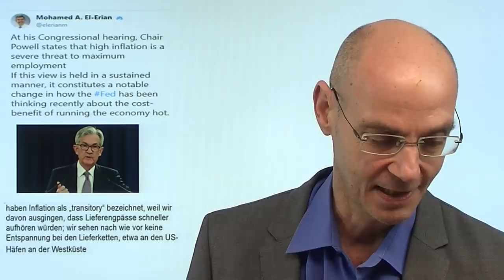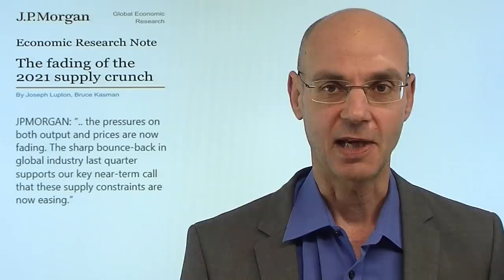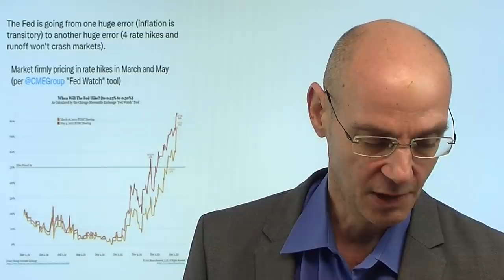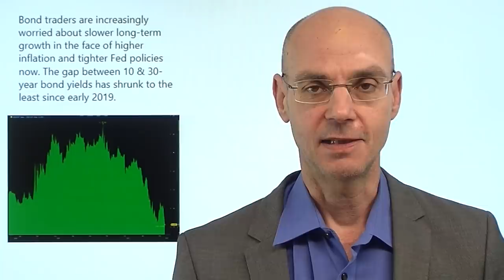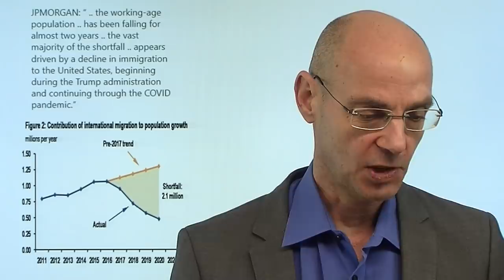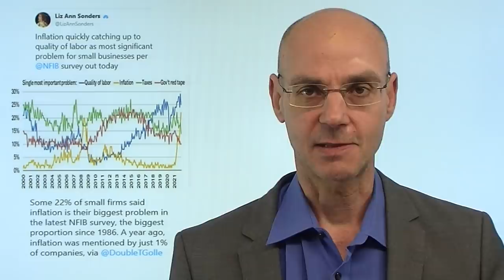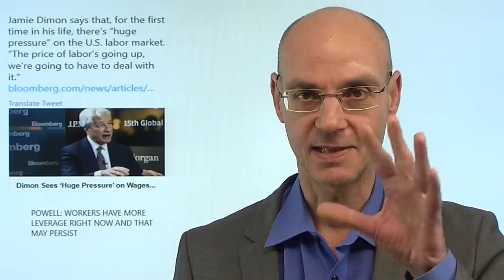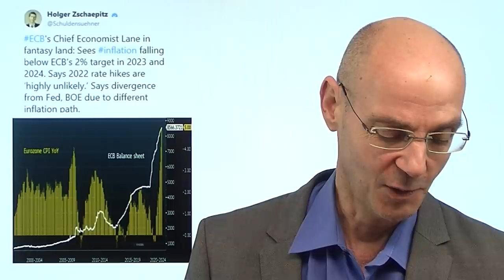Inflation: Energiepreise, Löhne und Notenbanken! Marktgeflüster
Hinweis aus Video: "Energiepreise: Dramatische Preissteigerungen an Europas Börsen"

Jerome Powell hat heute vor dem US-Senat einerseits die Aussagen aus dem FOMC-Protokoll bestätigt, wonach die Bekämpfing der Inflation baldige Zinsanhebungen und später eine Reduzierung der Bilanzsumme notwendig mache (aber heute die Märkte nach diesen Aussagen deutlich entspannter als letzte Woche nach dem FOMC-Protokoll). Aber eine Aussage von Powell war auffallend: die Inflation sei doch nicht "transitory", weil die Lieferketten nach wie vor nicht richtig funktionieren würden (womit Powell kaschiert, dass die Fed sich erstens geirrt hat und er zweitens von Biden den Auftrag zur Bekämpfung der Inflation bekommen hat). Die EZB dagegen lebt in Sachen Inflation noch komplett im Phantasie-Land - nicht mehr lange, weil die die Realität der Energiepreise und steigende Löhne die Wunschvorstellungen von Lagarde und Co ad absurdum führen werden..